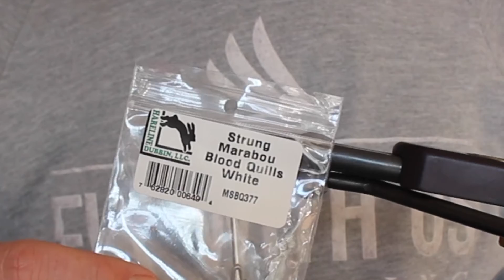Lady S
Seeforelle auf Fliege? An einem grossen Gewässer? Für die meisten Fischer ein Ding der Unmöglichkeit. Doch dem ist nicht so. Gerade weil es nicht ganz einfach ist, lieben wir diese Fischerei.